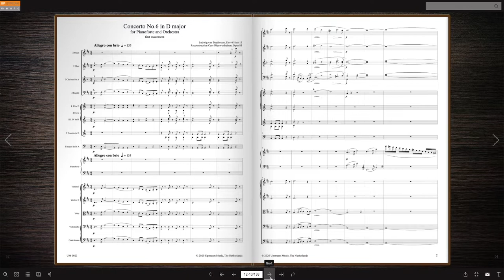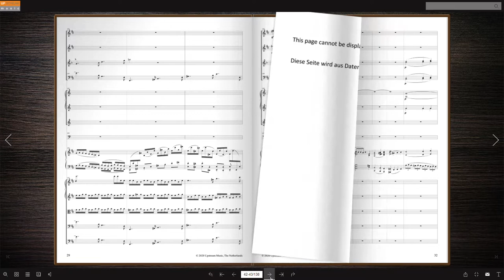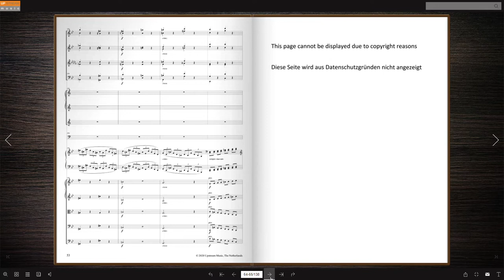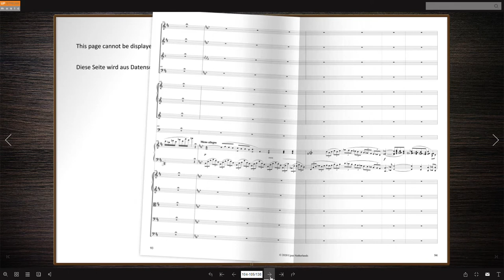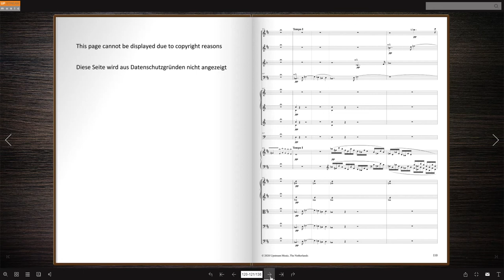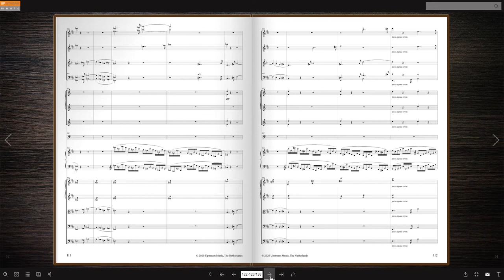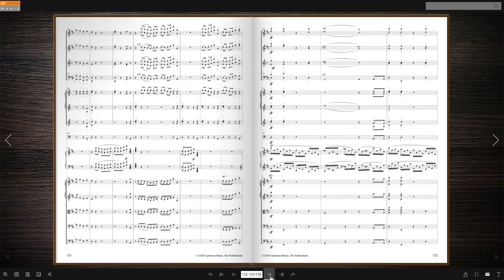Beethoven's Unfinished Piano Concerto no. 6 in D major (Unv 6/Hess15): the ultimate completion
Beethoven wrote 256 bars of the Sixth Piano Concerto, spread over 30 pages. The handwritten version of this is kept in the Berlin State Library. In addition, there are 114 pages of separate sketches preserved in various other libraries. For more than 5 years Cees Nieuwenhuizen studied detailed digital copies of all these scores and sketches to get a complete picture of the material. The sketches and the scores are interesting and extensive.

The score, as Beethoven left it to us, is not a musical reduction but rather a rough ‘concept’. Beethoven made such concepts at a very early stage, capturing the most important information about the entire part: key, modulation, form, dramatic twists, solo parts etc. Such a rough concept cannot be turned into a playing version without a proper degree of additional input, it needs some ‘additional’ composing. Therefore, we prefer not to speak about a ‘reconstruction’, but rather about a ‘playable work based on material from Beethoven’. All of Beethoven’s material is used unaltered, the rest is completion. That distinction is important, because similar compositions are easily presented as an ‘unknown Beethoven’, which does not do justice to Beethoven. We will never know what Beethoven exactly had in mind with this concert, but Cees Nieuwenhuizen sure managed to create an exciting piece of music!